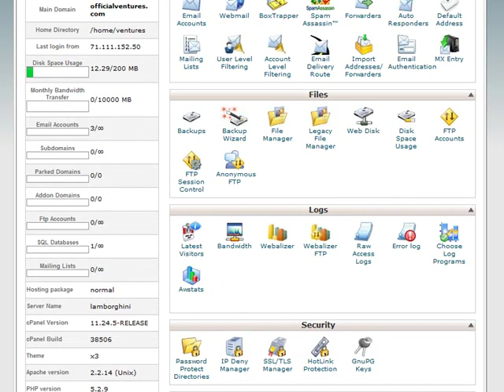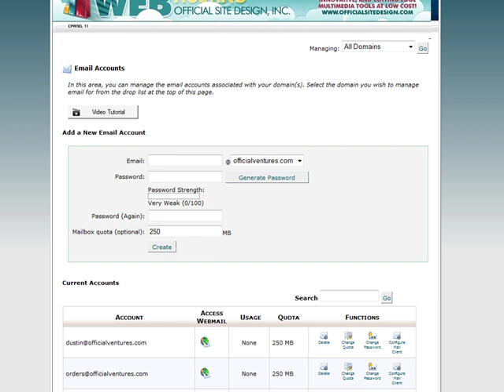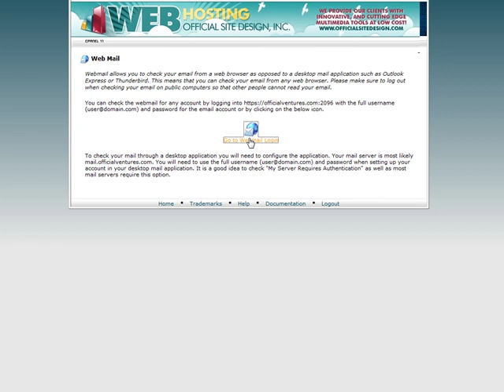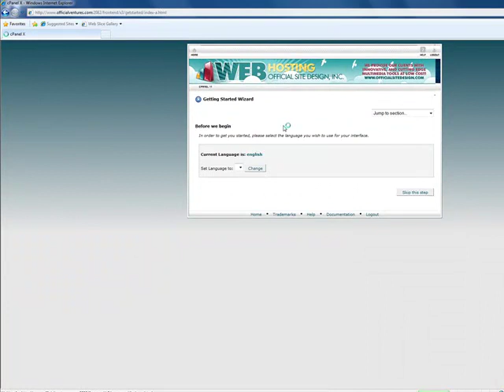Official Site Design Web Hosting Control Panel Demonstration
This video provides a demonstration of Official Site Design's Web Hosting Control Panel interface. to learn more.